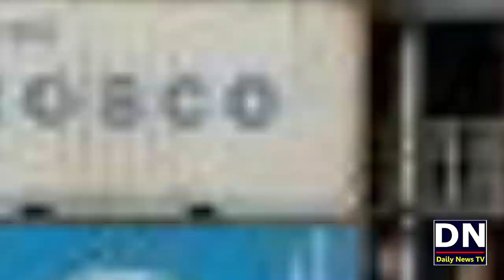World Biggest Ship in Suez Canal | How Suez Canal Open Again | Ever Green Ship Suez Canal Egypt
Ever Green Company , Ever Given Ship and Suez Canal History With Details Described in This Video.

شکریہ
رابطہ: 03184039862